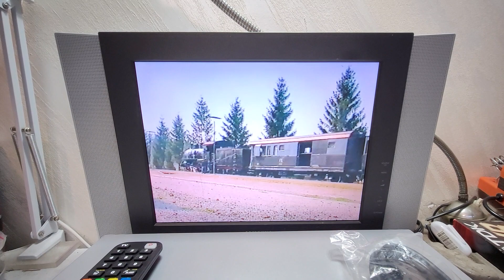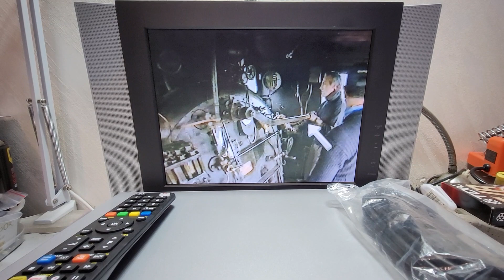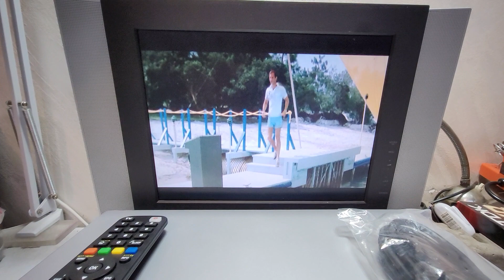VIDEOREGISTRATORE VHS DVD PLAYER LG DVC5930 CONDIZIONI PARI NUOVO QUALITÀ ESTREMA FUNZIONANTE 100%!!